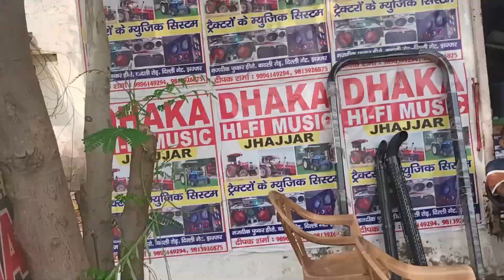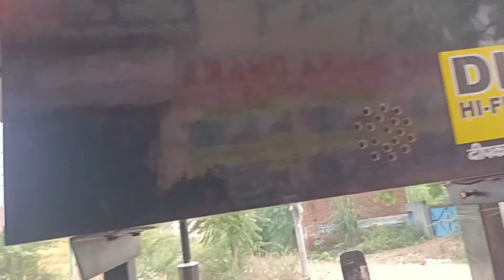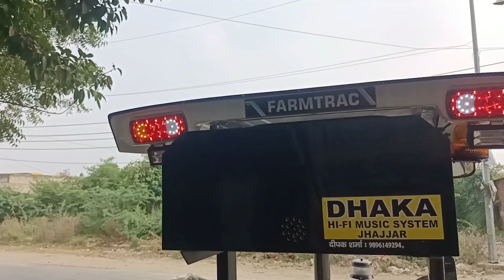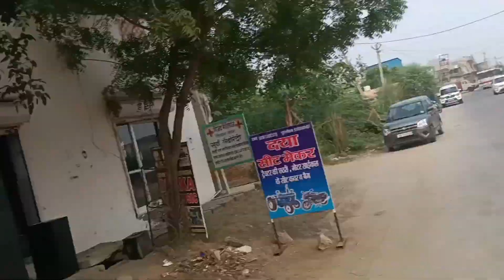farmtrac 60 epi full modified fiberhood and 12" top music system by Dhaka music Jhajjar 9896149294